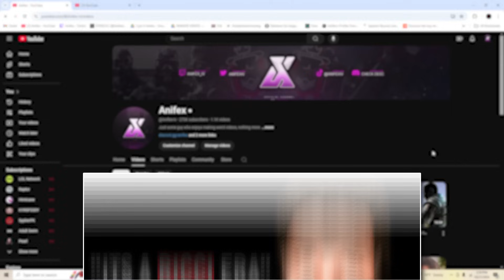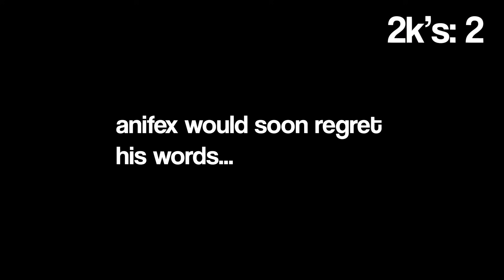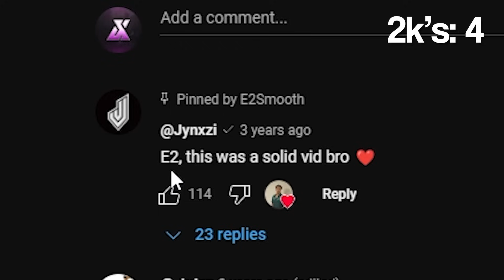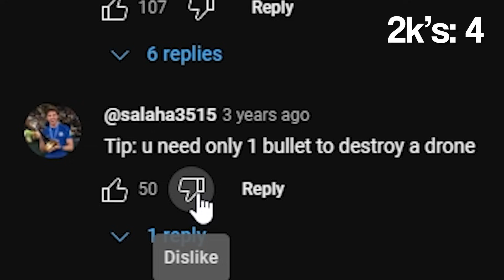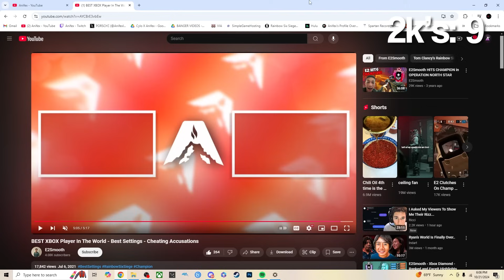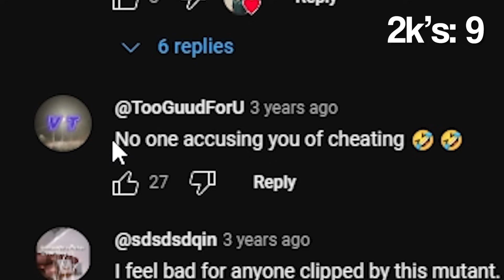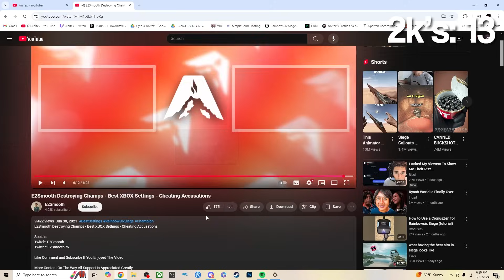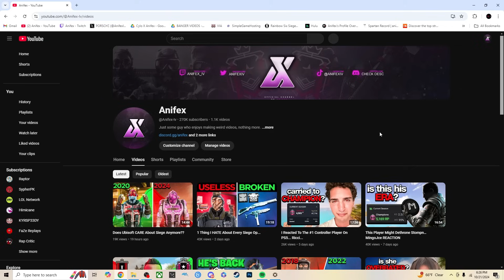I Reacted To E2Smooth In 2024... And OMG...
1300 LIKES TO HELP THE BOI